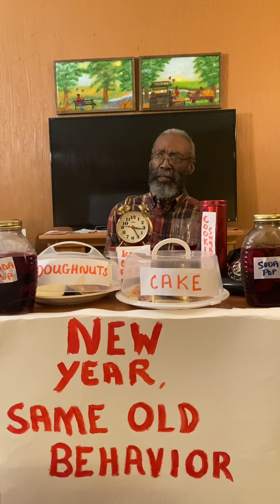"Put on the new self " god bible jesus self ✝️🙏❤️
Your conduct and behavior is your primary witness to what God has done in your life. So, take off the old self and put on the new self.